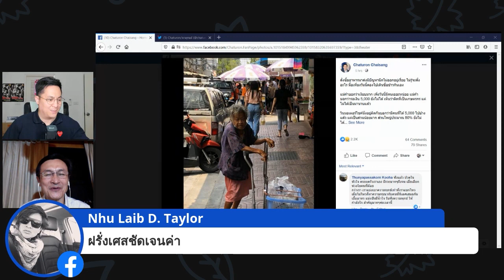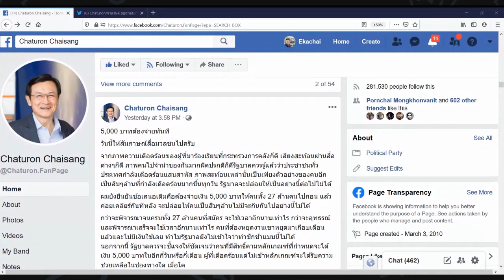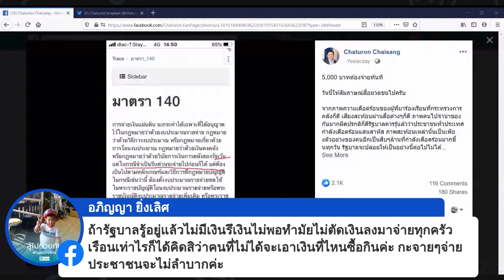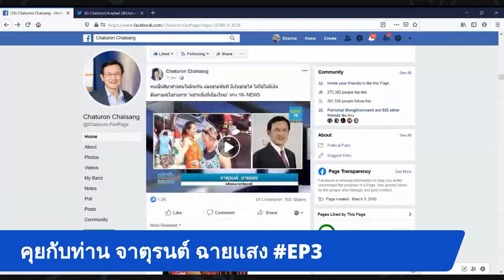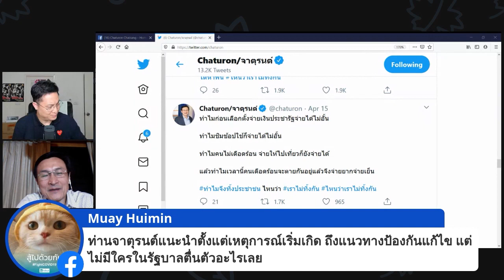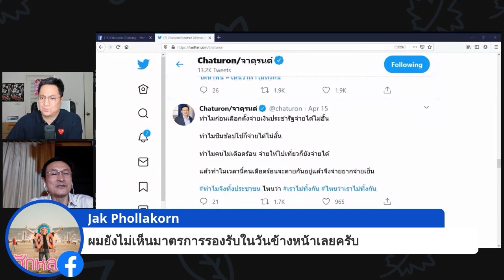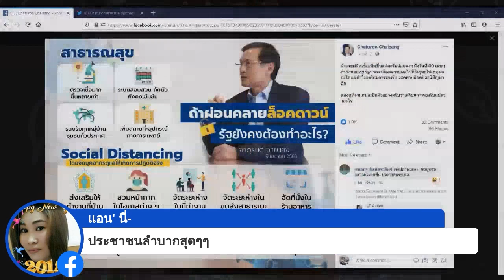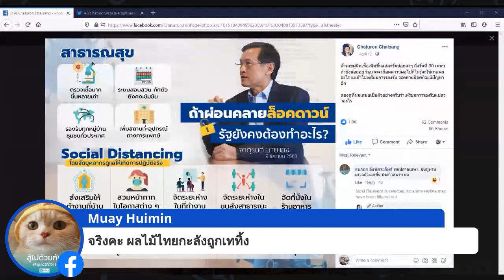คุย กับ จาตุรนต์ ฉายแสง EP#3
ตัดต่อ จาก Facebook Live 16 เมษายน พ.ศ. 2563
ในหัวข้อ "ไหวไหมประชาชน?"